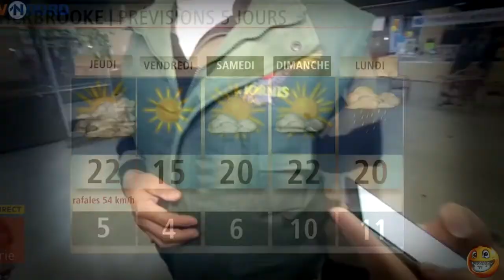Funny TV Moments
Top Funny TV Moments
Unforgettable Moments Caught on Live TV! - BEST NEWS BLOOPERS
funny
live
tv
bloopers
fails
news
moments
funny videos
reporters
funniest
try not to laugh
unforgettable
television
on live tv
in live tv
best
impossible challenge
most
anchors
top10
awkward
list
watching this
facts
viral
unforgettable moments caught on live tv
caught
top5
live tv
funny central
in the world
amazing
crazy
channel
tv fails
most shocking
funny tv fails
top 10 people
live fails
film
ever
shocking
caught on live tv
funny bloopers
10 unforgettable moments caught on live tv
embarrassing moments
laughing news bloopers
hilarious
comedy
awkward moments
funny video
compilation
fail
caught on camera
challenge impossible
new
tv bloopers
2018
top 10
laugh
epic
funny fails
fails on tv
funniest fails on live tv
funny moments
funniest moments on live tv
can't stop laughing
embarrassing moments on live tv
humor
most embarrassing moments
2 minute facts
news bloopers
lol
news blooper
ftw
truthrevolutionnet
stupidious
when live tv goes wrong
vellapanti
most embarrasing fails on live tv
blooper (tv genre)
pranks
funniest news bloopers
best news bloopers
most embarrassing moments caught on live tv
sexy anchor
jokes
funny fails tv
most embarassing fails
10 most epic fail moments caught on live tv 2018
embarrassing moments for girls
top5central
blooper
live tv fails
local
embarrassing
hot
news bloopers 2018
reporter
most embarassing moments
sports
sexy reporter
fun
cant stop laughing
ylyl
top
4chan
live tv bloopers
unforgettable moments
2017
embarassing tv fails
top 10 embarrassing moments caught on live tv
funny collective
embarrassing moments caught on live tv
the most awkward moments on live tv
funny tv fails caught on live tv
celebrity
most embarrassing moments caught on camera
most embarrassing moments caught
weather reporter
nba 2k19
fails compilation
funny television fails
funny television fails compilation tv news fail bloopers hot & funny moments #4
most embarrassing moments agt
television fails
tv news fail bloopers
fails lol
llive
bloopers hot & funny moments
most embarrassing moments at work
most embarrassing moments caught on twitch
inforgettable moments caught on live tv
tv bloopers 2019
top 10 most embarrassing moments
ellen show
most embarrassing moments at school
most embarrassing moments in nba
most embarrassing moments in anime
most embarrassing moments ever
most embarrassing moments caught on stage
most embarrassing moments in soccer

the film uses materials from the YouTube channel funnyarmytv

The work "Funny TV Moments" created by the author by name , published under the terms of the Creative Commons "Attribution" license 4.0 worldwide.